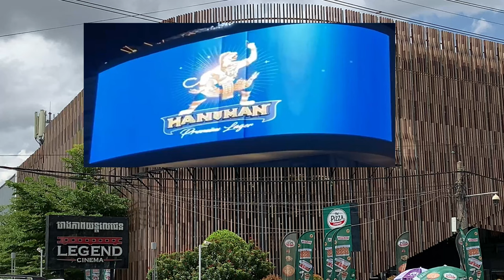[4K] The First LED Video Advertising in Phnom Penh Cambodia 2023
The First  3D Anamorphic Video on the Largest LED screen in Phnom Penh Cambodia 2023! 🇰🇭

Innovation is always put in place as the priority on brand initiatives and this comes with the introduction of the first 3D LED experience in Cambodia brought to you by Hanuman Beer.

Hope you enjoy watching, and let’s keep sharing good vibes and positivity to everyone!